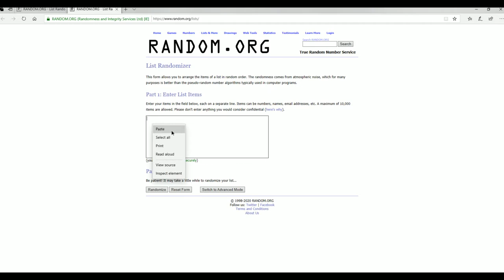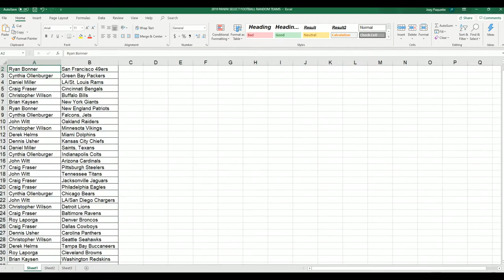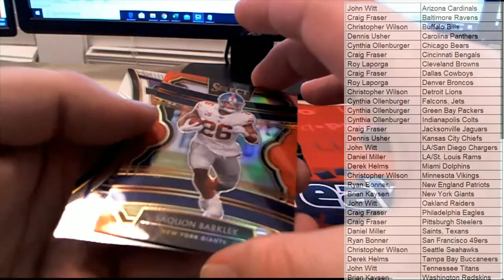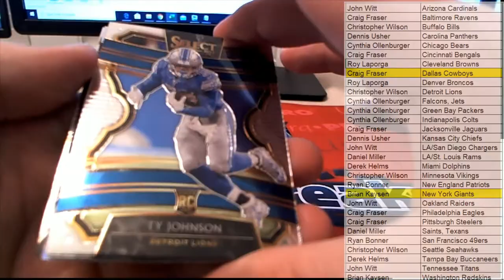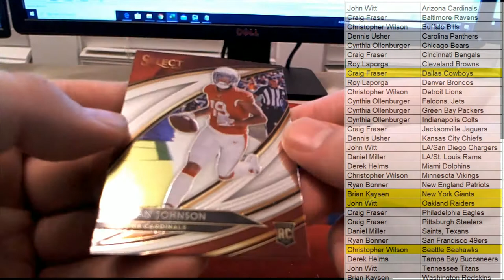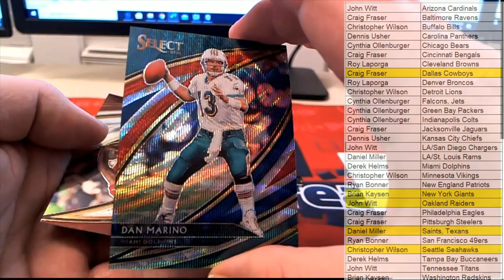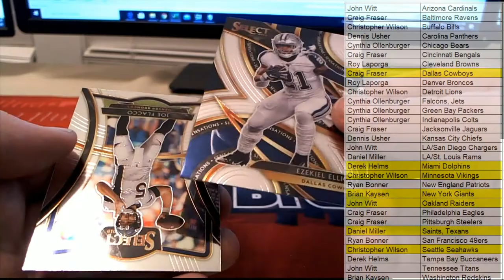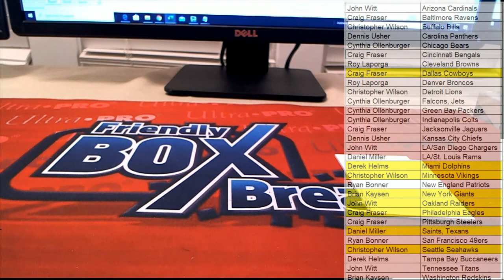2019 Panini Select Football ID 19SELECTFB202